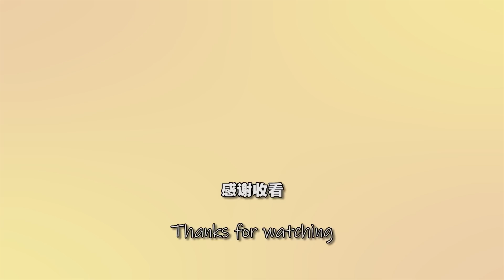女友居然学Bubble大小便，还一起吃宠物零食！呼吸同步都难不倒她😂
各位 我模仿的有到位吗? 哈哈哈哈
太好啦！以后不管梳毛还是剪毛就再也不用打扫毛发啦 ！

🔴活动时间：6月5号 至 6月8号
🟠券后价格：RM539
🟡包邮
🟢本地仓发货,3天可达
🔵保修一年
🟣活动期间在shopee / lazada全店享受5折优惠，购买产品即可加 RM6.60 换购价值 RM99 机械小电锅，6月6号@00:00 - 02:00am 前30名，还可以免费获得6个配件！

【加入会员点击以下链接】